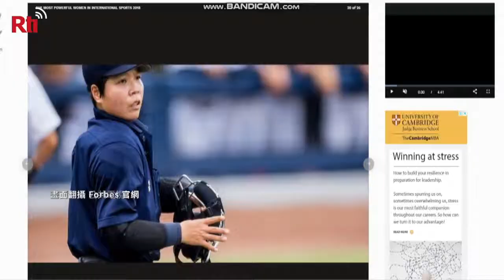No. 1 di Taiwan - Wasit bisbol meraih penghargaan IOC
No. 1 di Taiwan
Wasit bisbol meraih penghargaan IOC